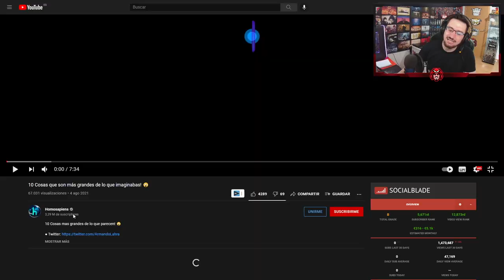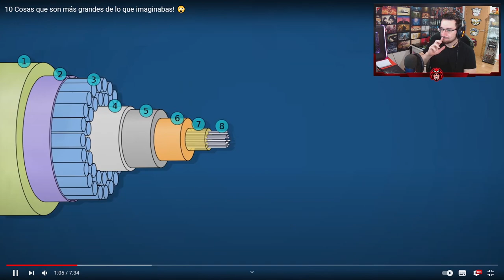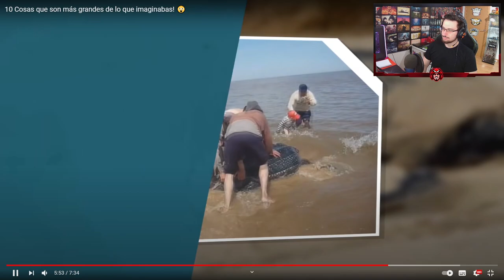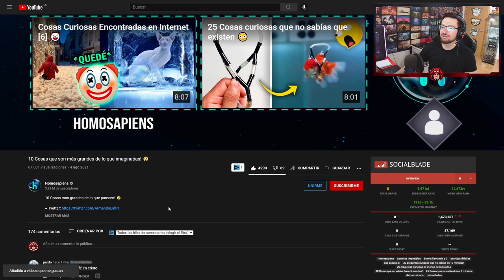10 COSAS más GRANDES de lo que ESPERABAS | Reaccionando Español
10 COSAS más GRANDE de lo que ESPERABAS en español.